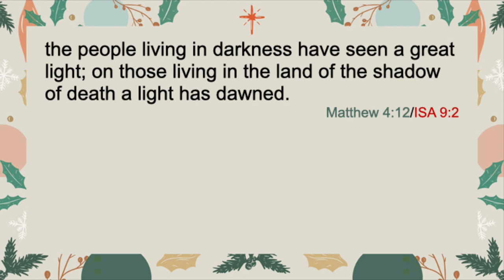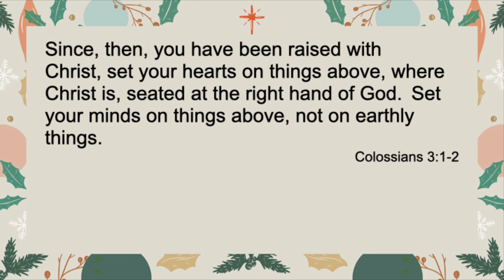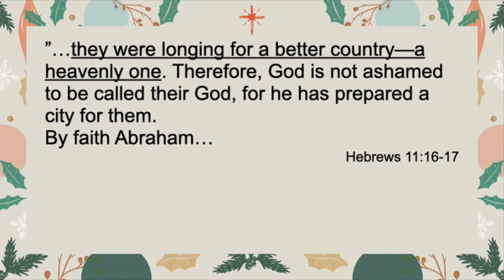December 17th Sunday Message | "Advent: His Name Shall Be" Week 3 | Jody Giles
In this season of Advent, we’ve been digging into four titles that Isaiah gave to Jesus. We've rattled them off many times: “Wonderful Counselor, Mighty God, Everlasting Father, Prince of Peace.” In fact, the titles are so familiar that their meaning has become diluted to us. Isaiah could rightfully ask us “do you even understand what you are saying?”

Especially “Everlasting Father”. Why would Isaiah call Jesus, the son of God, “Everlasting Father”?  Today we're studying this question. The answers are fascinating and full of hope!